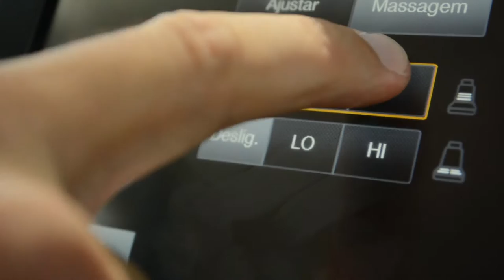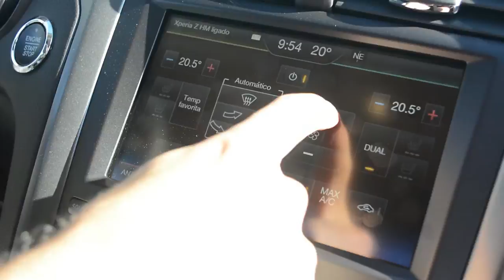FORD MONDEO 2.0 TDCI 2016 [Review Portugal]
Ensaio do Ford Mondeo Diesel com motor 2.0 TDCI de 180 cv, caixa automática Powershift e tracção integral AWD.

O estilo elegante, surpreendente e inovador cria uma silhueta dinâmica: uma afirmação visual forte que transmite o desempenho e a eficiência deste automóvel.

A este design sofisticado e inteligente acrescentámos um meticuloso cuidado de fabrico e tecnologias avançadas, para temos o Mondeo mais avançado de sempre.

As três opções de motor a gasolina EcoBoost incorporam um sistema de injecção directa de combustível e turbocompressor com o objectivo de proporcionar níveis excepcionais de desempenho e economia:

• Com 125 CV, o revolucionário (e vencedor de vários prémios) EcoBoost de 1,0 litros e três cilindros, proporciona-lhe toda a potência que esperaria de um motor convencional de 1,6 litros, mas usa cerca de 25% menos de combustível e apresenta emissões de CO2 inferiores

• O novo EcoBoost de 1,5 litros debita 160 CV com consumos de combustível económicos de 5,9 litros/100 km.

• O motor EcoBoost de 2,0 litros proporciona uma impressionante potência de 203 CV ou 240 CV, enquanto o sistema especial de som "symposer" retransmite o som do motor para o habitáculo, sempre que acelerar a sério.